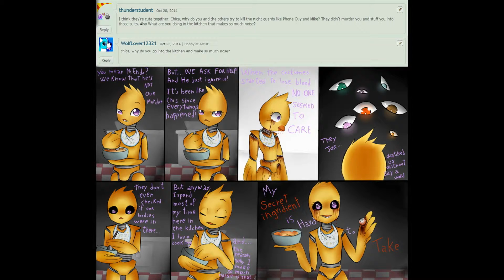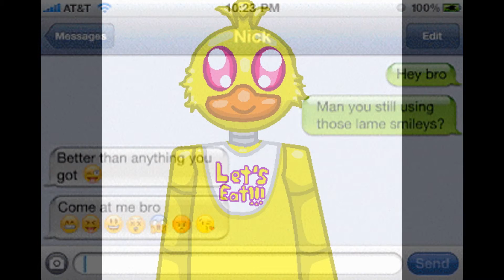what should i make?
Does Anybody have suggestions for what i can make?